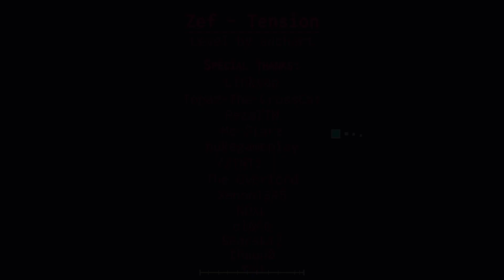Tension (remake) | Zef (Project Arrhythmia level made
I was waiting so long for this awesome level... Wait was worth it... It's amazing! :D

Level made by: @enchart